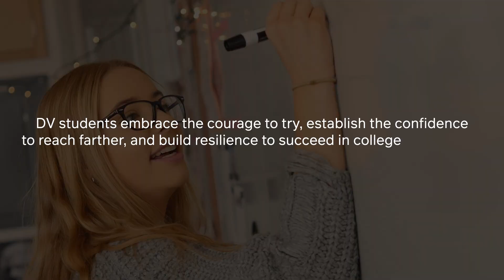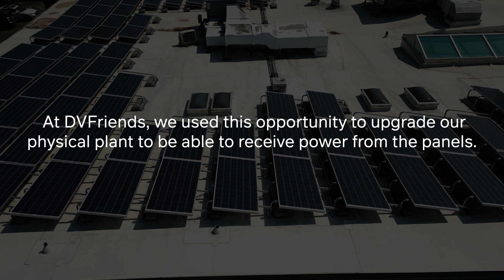Delaware Valley Friends video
Delaware Valley Friends is one of our Chester County Lodestar Awardees! Learn more about their solar array in this video.